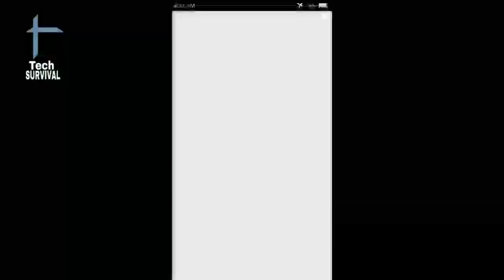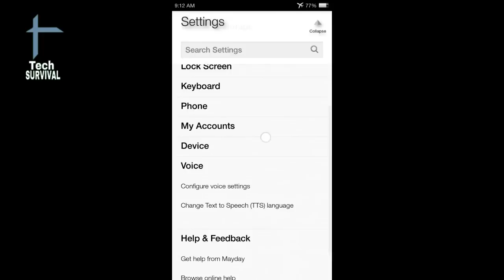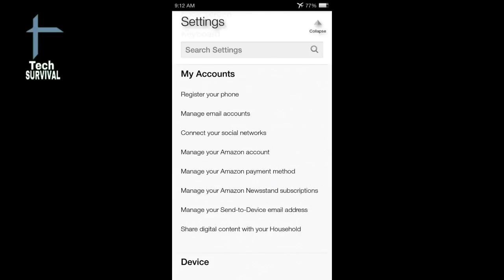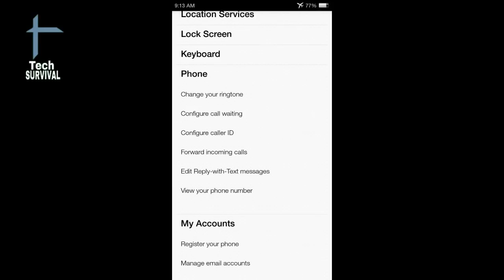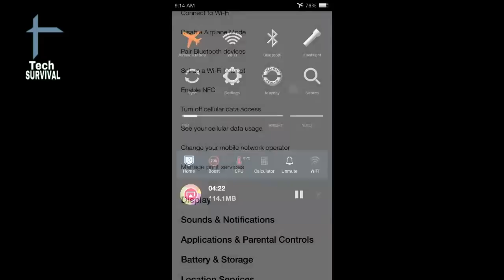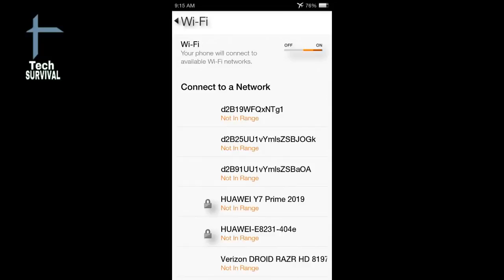MIUI 10 9.3.28 Beta Update | Redmi Note 5 Pro MIUI 10 9.3.28 Pie 9.0 | MIUI 10 9.3.28 Rollout info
Assalam o alaikum dosto aj ki is video ma main ap ko main ap ko 9.3.28 ki beta update or redmi note 5 pro ki update k bare main btaoon ga to agr ap mere channel pr new heen to mere is channel ko subscribe kr leen or sath diye gae bell icon ko bhi press kr deen taake mere new updates ap k pass jald az jald phonch sukeen shukriya.